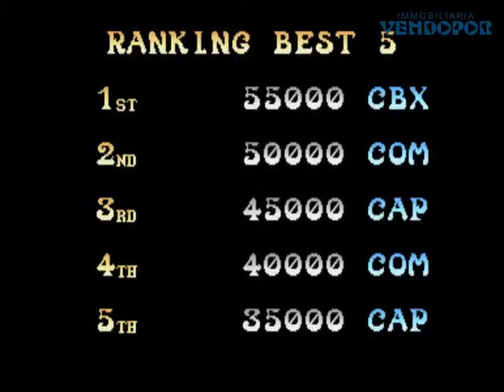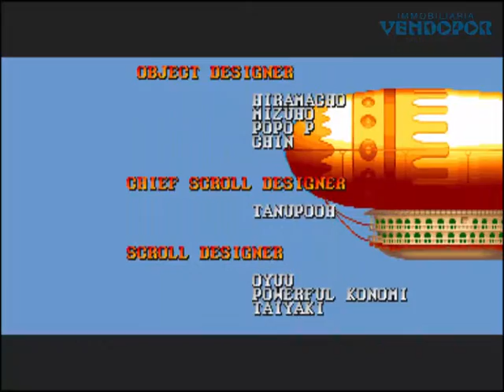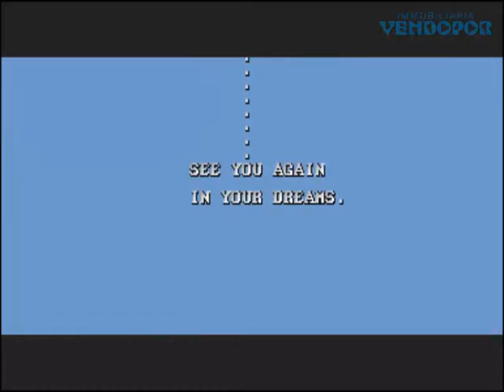NEMO Games Capcom 1990 Arcade CoinOp Juegos CoinOp Arcade Recreativas Gamers Gaming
Game of the Day - Juego Arcade para hacer Memoria y Traer Recuerdos de Infancia y Juventud

TITLE / TITULO: NEMO
MANUFACTURER / CREADOR: Capcom Games - 1990

Retro Gamers Jugando Arcades Coin-Op Review Capcom Sega Taito Atari Mame Retro Arcade Games